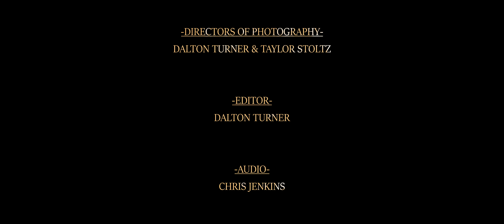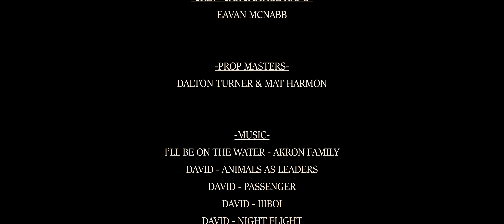David's Not Real - Psychological Thriller Short Film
Two Davids cross paths whilst David is hitchhiking along the road to nowhere. What David doesn't know is that David is hiding a dark secret from not only him, but also from David. Which David is real? Are you real?

This psychological thriller was shot entirely in a single take. It took 26 tries, among 3 filming dates to get the perfect take.

David’s Not Real has won many worldwide awards, and continues to get into festivals each month.